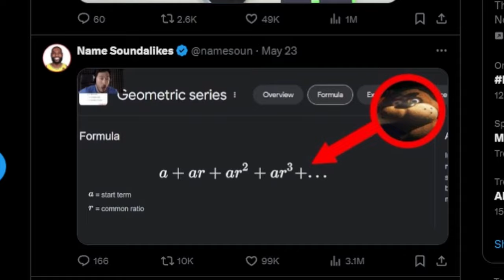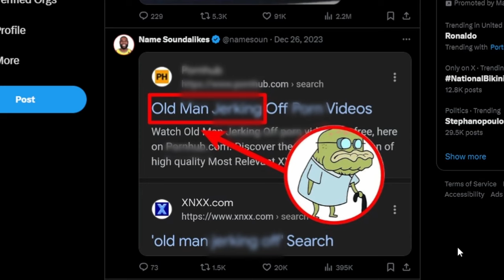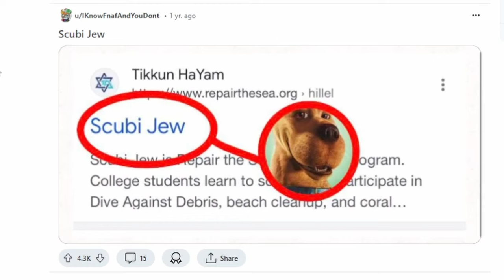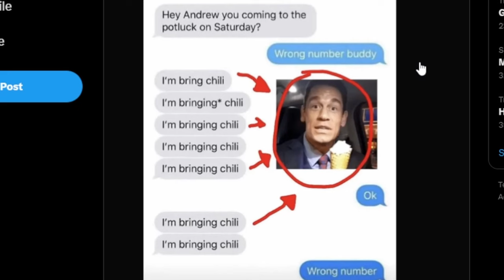idiots lose their minds at name soundalike memes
• My three friends and I reacted to the WORST soundalike memes we could find.. we are mentally ill

• As always we hope you enjoyed the video as we had and will continue to be as honest as possible what / when we play. No filters, no script, just two followers of Christ having fun playing some games. We will ALWAYS think as viewers, not creators, meaning we will not change / be corrupted IF we get more viewers. Come join us on our journey, and stick around so we can get to know you. We would appreciate it if you liked and comment as we spent a lot of time on these videos. Thanks gamers

• We post every Tuesday / Friday

• Join our Twitch for the full experience!